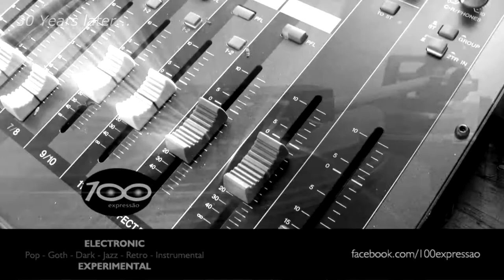🇵🇹 100 EXPRESSÃO - Elektro Experimentz (Teaser)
100 EXPRESSÃO - Portuguese Electronic Music Group - Elektro Experimentz (Teaser)
• Teaser Audio: "Fur Elise v.1.S.V." By: "100 Expressão" - 2019